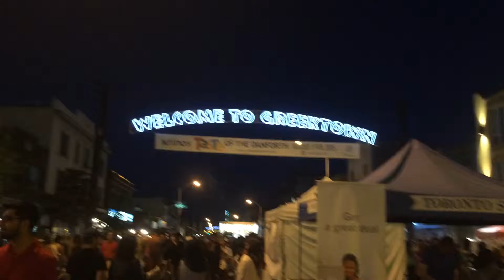Welcome to... Greektown || Becca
⚓︎ Taste of Danforth ⚓︎

My brother, sister, my brother's friend and I all went out to Greektown for the annual Taste of Danforth. Here is that little adventure!

☾ Becca's Instagram: bxccan
☾ Niaa's Instagram: niaa.r

➳ Music Credits
Intro: Memory Lane & Thinking of You
Speaking: There is Romance
Video: Master of the Feast
Outro: Aretes (end slowed down)